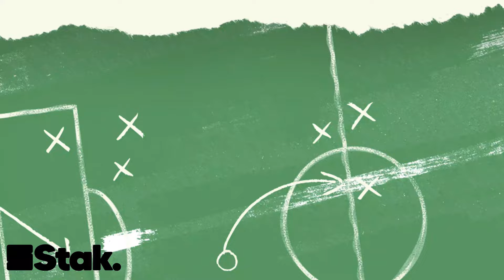Will Man United’s signings make the difference?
Follow us on X and Instagram: @upfront_pod
Get in touch with us @GirlsontheBall and @Morgie_89

Upfront is your definitive women's football podcast from the team behind the Football Ramble!